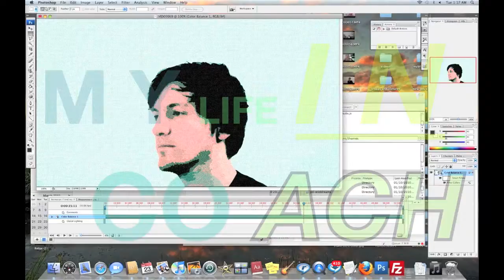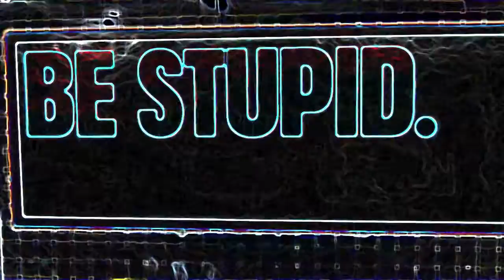video art day (3/31/2010)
Today I created a video art piece called, "Be, stupid!"

This is day 6 of my series of daily vlogs all created within one day on that day.